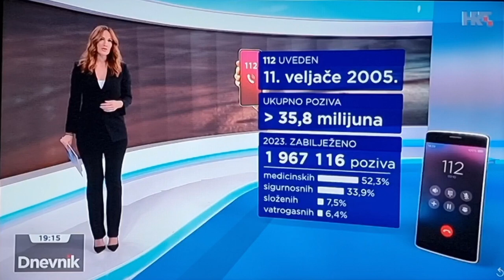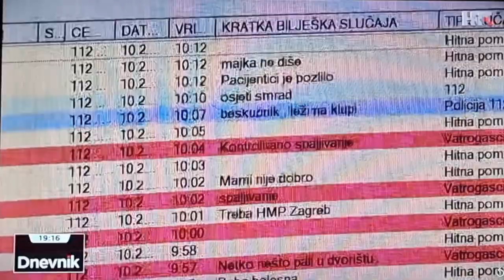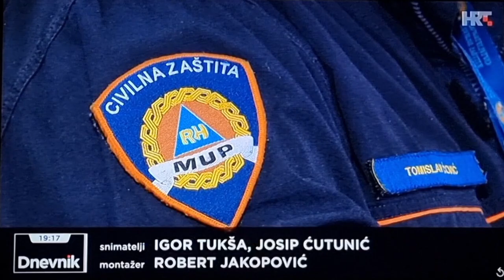Obilježavanje Dana europskog broja 112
Prilog Hrvatske televizije emitiran u emisiji Dnevnik 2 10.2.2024.